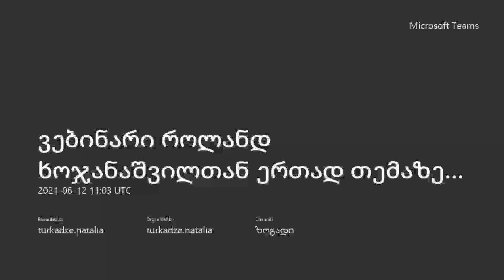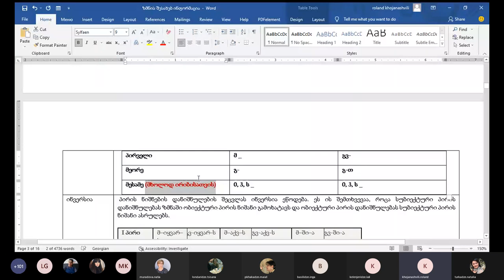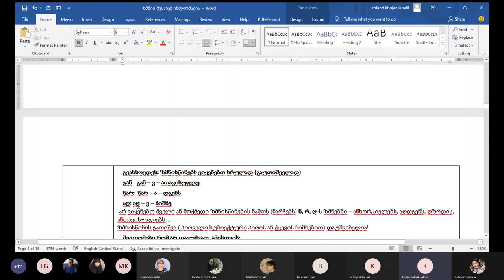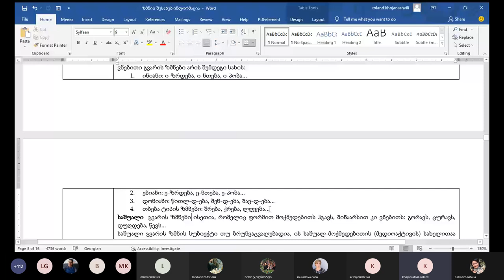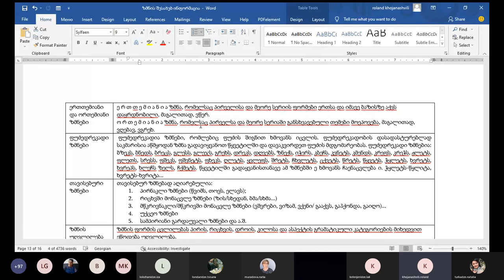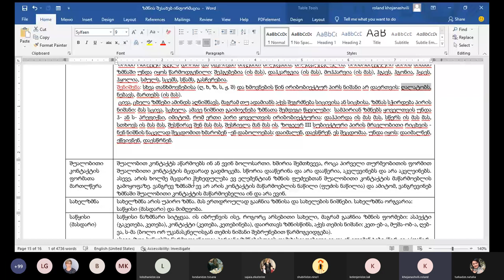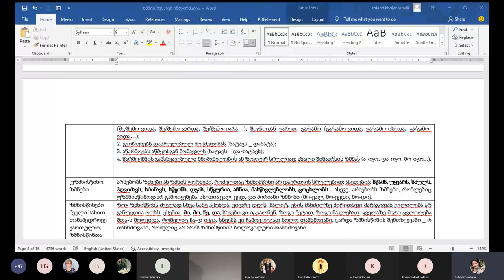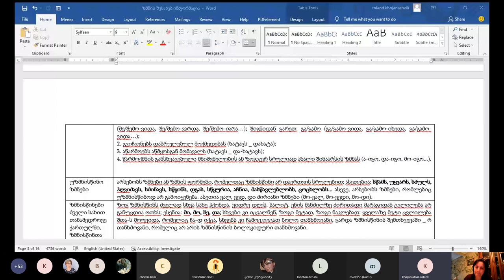"ზმნის მოკლე კურსი საკვალიფიკაციო გამოცდაზე გამსვლელთათვის" - ვებინარი როლანდ ხოჯანაშვილთან ერთად